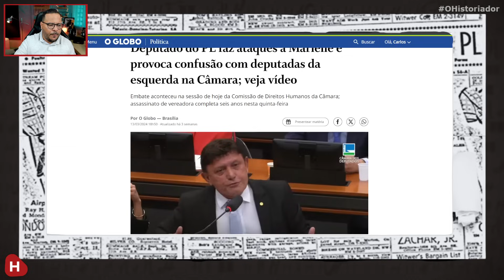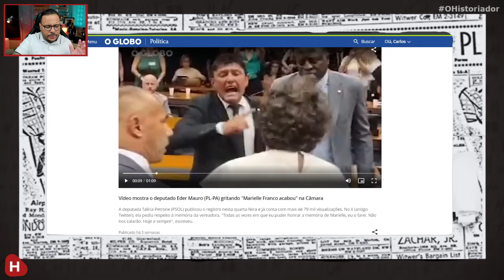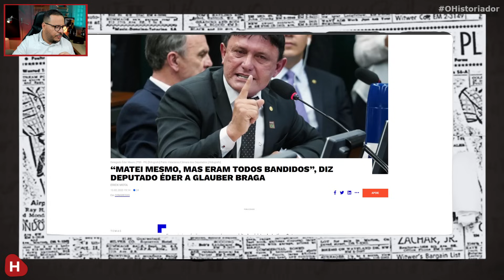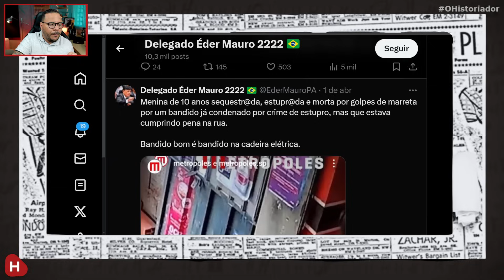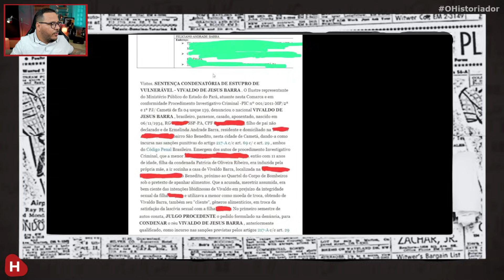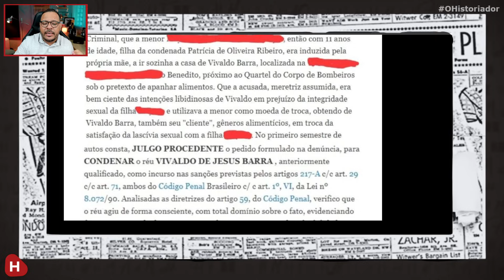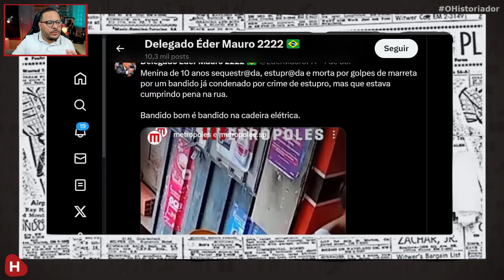Deputado BOLSONARISTA que DEFENDE "BANDIDO BOM é BANDIDO MORTO" é filho de ABUSADOR de CRIANÇAS